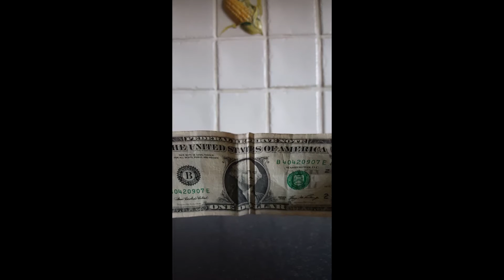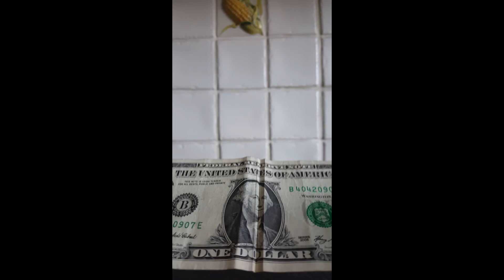Easy Magic Trick With Paper | Paper to Money Magic Tricks Reveal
In this video I’ll teach you guys how to How to money trick. In order for this to work you must follow video step by step to succeed.

*ANNOUNCEMENT*
I will be giving a shoutout and following the first 100 subscribers to this channel!

Thanks for the supporting guys ;)